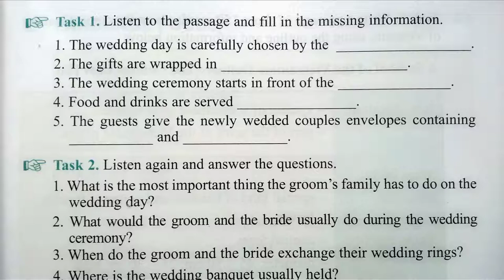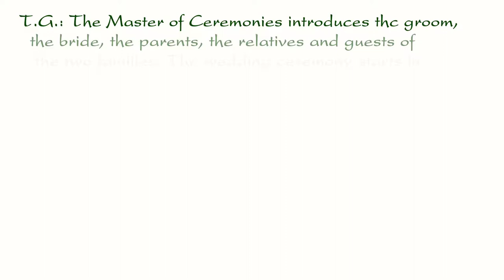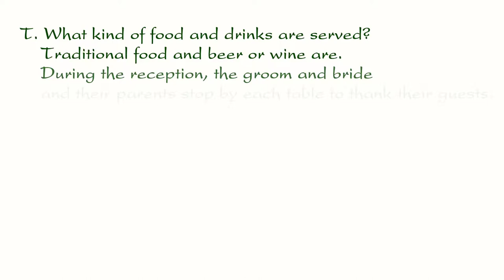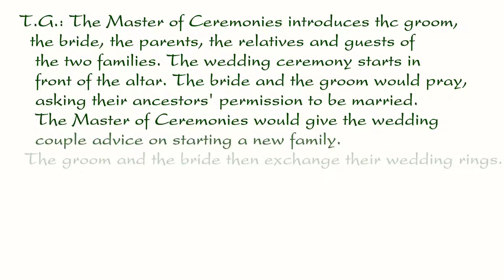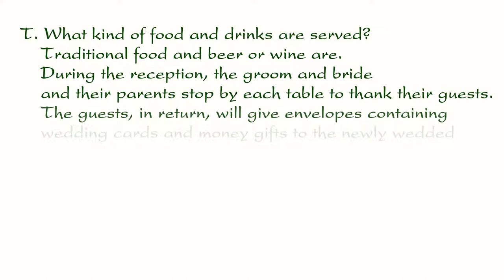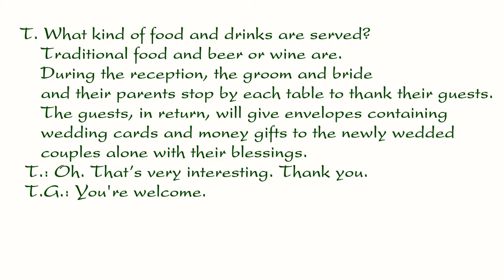Nghe Tiếng Anh Lớp 12 Unit 2 Listening